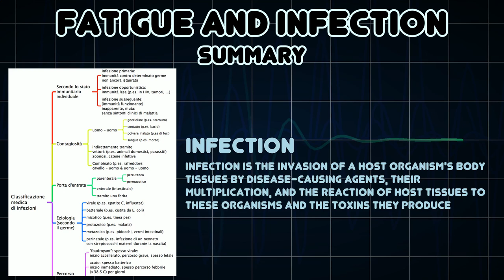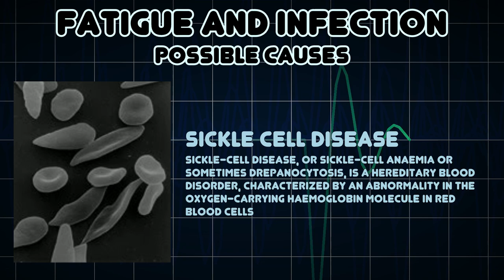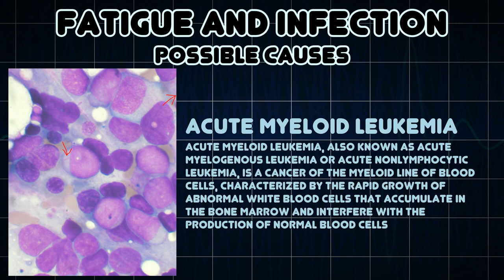Fatigue and Infection (Medical Symptom)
Possible causes of Fatigue and Infection (Medical Symptom)

Infection is the invasion of a host organism's body tissues by disease-causing agents, their multiplication, and the reaction of host tissues to these organisms and the toxins they produce